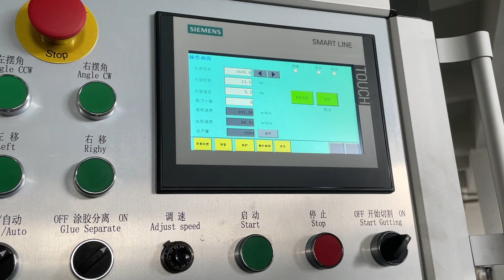online 9 knives paper straw making machine with packing machine